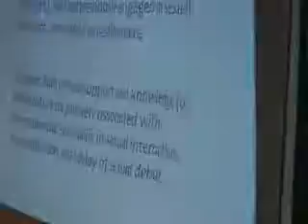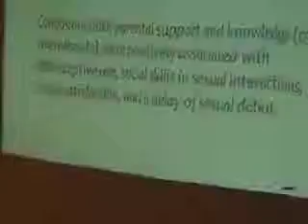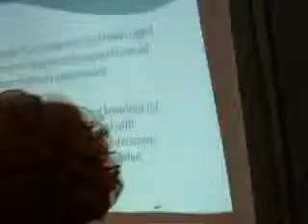Breaking Sexual Taboos Part4